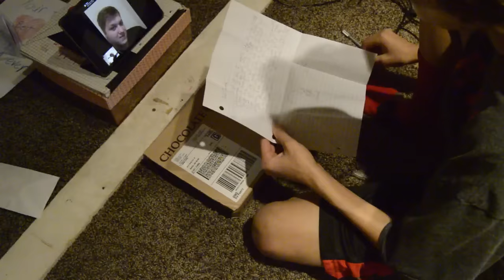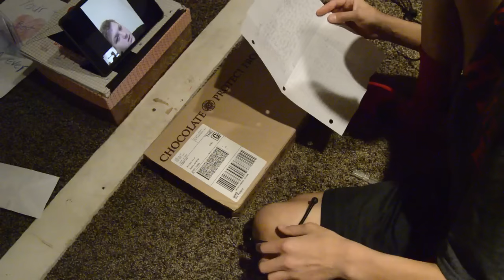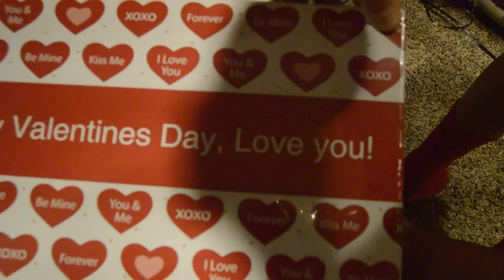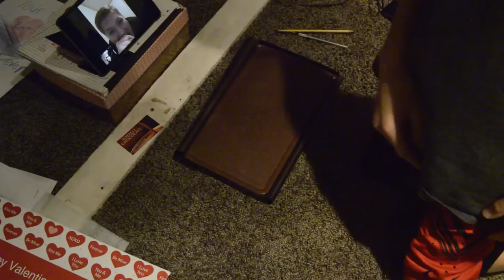A Valentines Day surprise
pit18